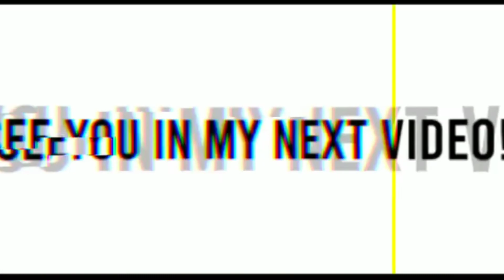"Johnson & vale in tandem"/Ang Mabangga Giba/MLBB